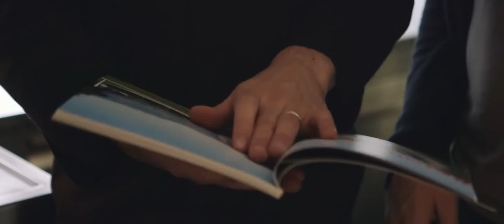Finding Infinity - Slowing Down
Die "grüne" Denkweise des rocksresort ist bei vielen Einheimischen in der Region angekommen. Zum Beispiel in der zum Restaurant umgebauten Schule, wo Andreas Caminada, ein dreifacher Michelin-Stern Slow-Food-Koch, nach einem simplem Prinzip arbeitet, wenn es um Nachhaltigkeit geht: Alle Lebensmittel vor Ort beziehen und sich auf saisonale Gerichte konzentrieren.